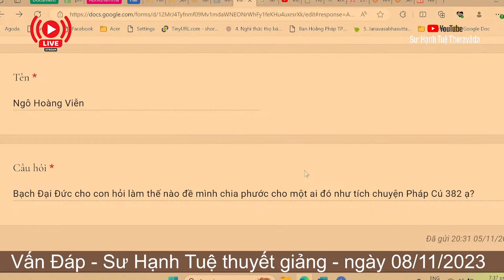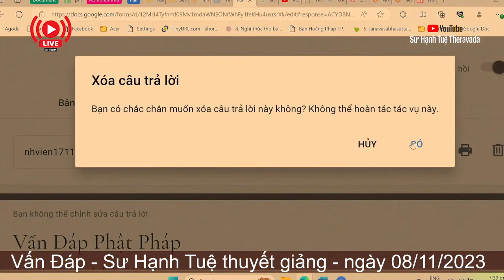2357. Làm thế nào để chia phước cho người khác?